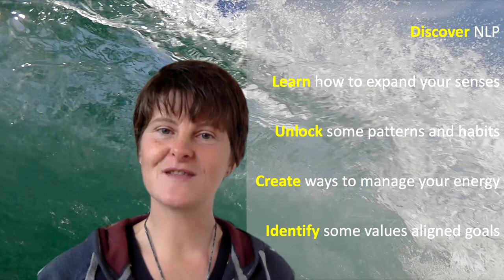NLP DIPLOMA VIRTUAL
Join me for NLP Training online... Real time / virtual space